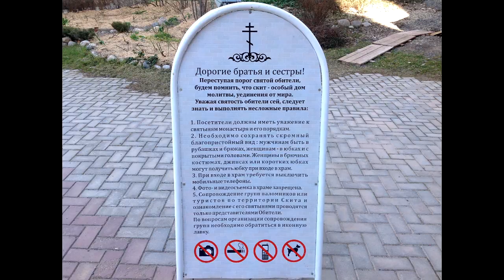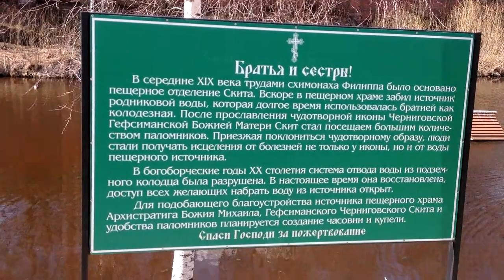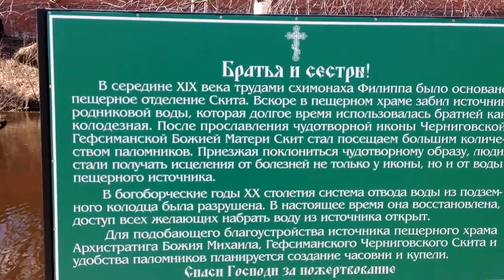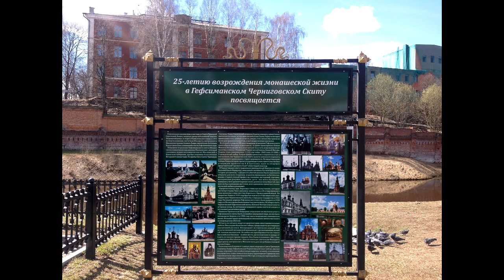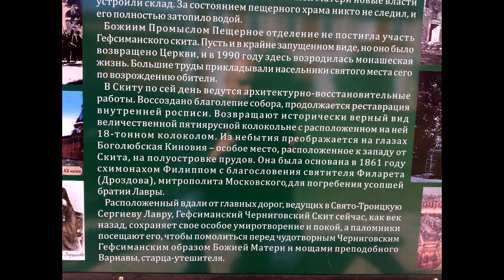2016.04.24 - Гефсиманский Черниговский Скит. Прошлое и современность.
Впечатления от посещения Гефсиманского Черниговского Скита в Вербное Воскресение 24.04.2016. Видео сопровождается рассказом об истории скита, прошлом и современности, найденном в интернете. Это своеобразная экскурсия по Гефсиманскому Черниговскому Скиту.
0:05 - история возникновения скита
1:30 - о Черниговской иконе Божией Матери
1:40 - о первом чуде
1:50 - молитва Божией Матери перед иконой "Черниговской Гефсиманской"
2:10 - про старца Варнаву
2:17 - молитва преподобному Варнаве Гефсиманскому
2:30 - правила поведения в обители
2:35 - о посещении скита царем Николаем Вторым с семьей
3:02 - про духовных чад батюшки Варнавы
3:27 - могилы русских философов Леонтьева и Розанова
3:55 - про чудеса
4:09 - про живоносный источник, приносящий исцеление от различных недугов
4:27 - про основателя пещерных храмов скита Филиппа и продолжение рассказа об истории скита
5:04 - интерьер храма (найдено в интернете)
5:14 - о жизни пещерных подвижников
6:10 - колокольный звон и панорама со стороны пруда в Вербное Воскресенье 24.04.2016
6:50 - про Святой Источник
7:14 - круговая панорама у источника и пруда
8:07 - вид с того места, где находился мост через монастырский пруд
8:49 - про умиротворение и покой (круговая панорама) под колокольный звон
10:10 - продолжение истории: в 20-е годы 20-го века обитель была закрыта
10:17 - в 50-е годы монастырь отдали военным. Там был основан для проведения научно-исследовательских работ по изучению эффективности лекарственных средств в отношении возбудителей вирусных инфекций НИИ санитарии МО СССР. Сегодня это Вирусологический центр НИИ микробиологии МО РФ. (12 ЦНИИ МО СССР, ЦНИИ-12, В/ч 51105, Сергиев-Посад -7, объект «Ферма», Загорск-7). Подробнее
13 декабря 2007 года на площади перед 12 ЦНИИ МО открыт и освящен Патриархом всея Руси Алексием II памятник создателям ядерного щита России в образе святителя Николая Чудотворца. Источник
10:37 - в 1990 году скит был передан Троице-Сергиевой Лавре
10:47 - 25-летию возрождения монашеской жизни в Гефсиманском Черниговском Скиту посвящается
11:30 - про колокольню скита

На канале публикуются впечатления о путешествиях и то, что понравилось, а также полезные материалы по быстрому  и бесплатному поиску в Интернете, об эффективном использовании Гугл и Яндекс.